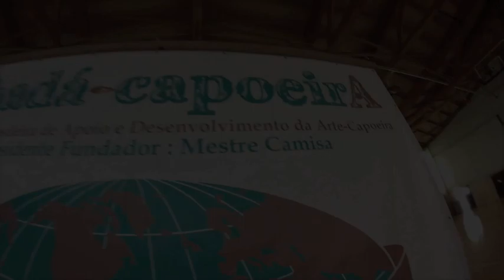Convite do Prof. BRUCUTU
ABADÁ-CAPOEIRA COURS LA VILLE

GATA & LOBO